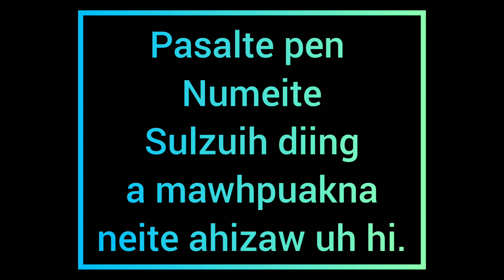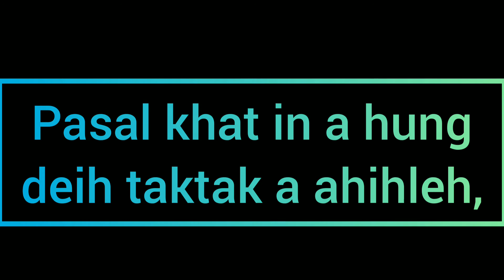Nu-ngakte Theih Diing a Hoih (TKZT-43)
Nu-ngakte ahihke'h numei zousiah in a theih diing un a hoih hi. (TKZT-43)